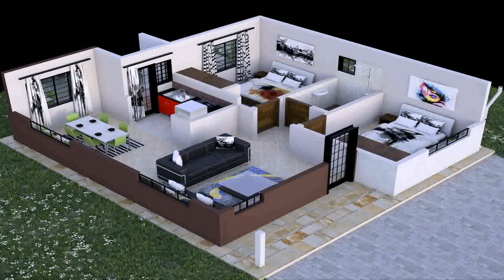Photos Of House Designs In Kenya - Gif Maker DaddyGif.com (see description)